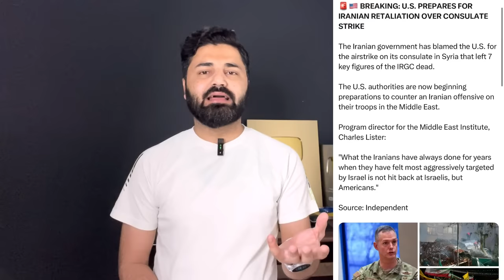ईरान में अभी अभी फिर हुए तीन आतं-की हम-ले• ईरान इजरायल को धम-की ही देता रह गया!